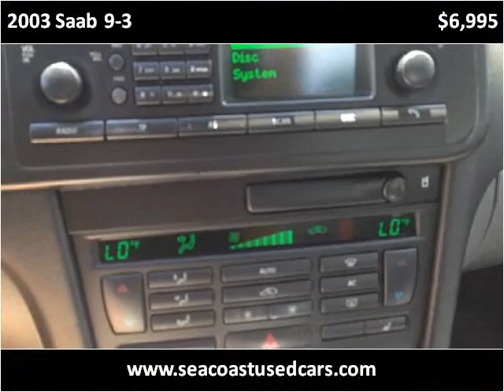2003 Saab 9-3 Used Cars Hampton Falls NH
This 2003 Saab 9-3 is available from Seacoast Wholesale.